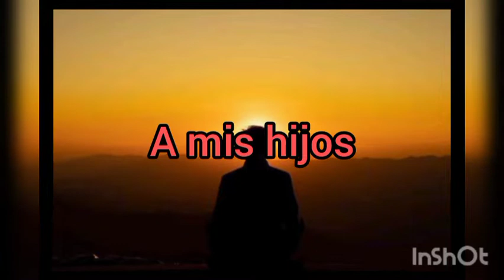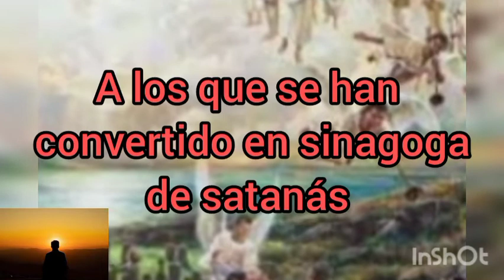MENSAJE DEL CIELO A TOMASZ- EL DÍA DE LA VERDAD SE ACERCA